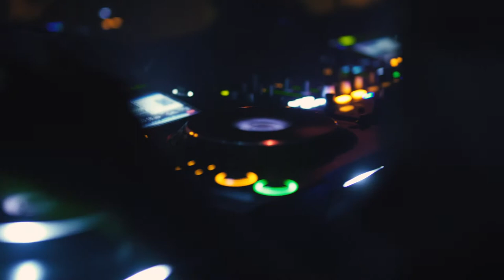Close up of a dj playing music at nightclub 836